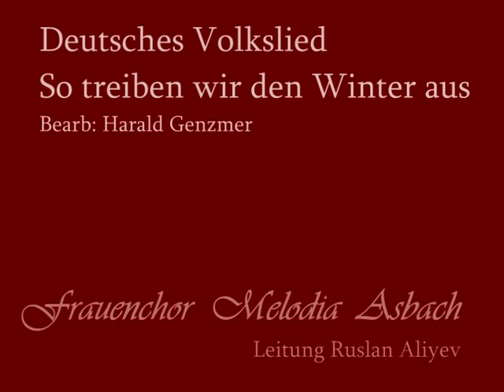So treiben wir den Winter aus - Frauenchor Melodia - Asbach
Deutsches Volkslied "So treiben wir den Winter aus"
Bearb: Harald Genzmer
Frauenchor Melodia - Asbach
Leitung: Ruslan Aliyev
Leistungssingen der Stufe2 in Offstein am 12  März 2016